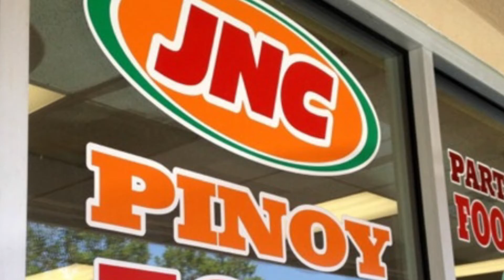OPM Hitmakers San Diego Producers and Sponsors